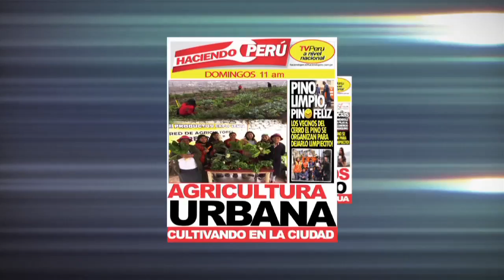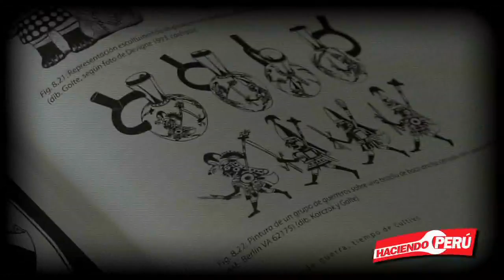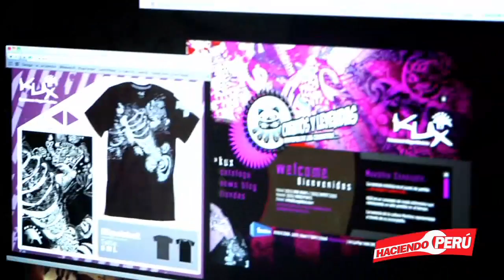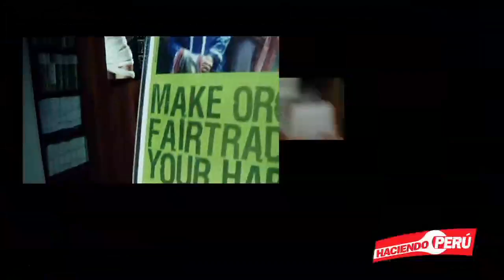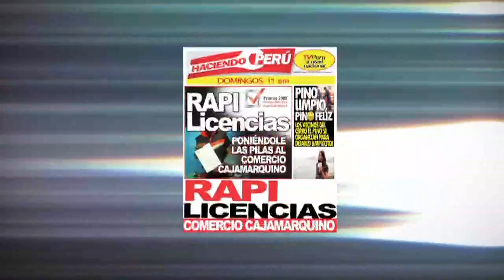Reciclando la Magia Mochica - prog30-11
Reportaje: Reciclando la Magia Mochica
Bloque 4